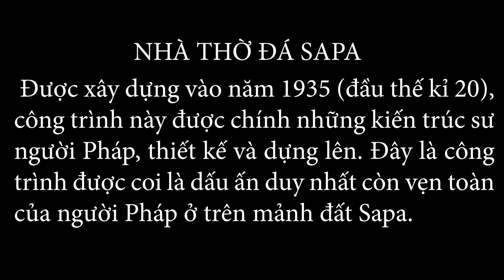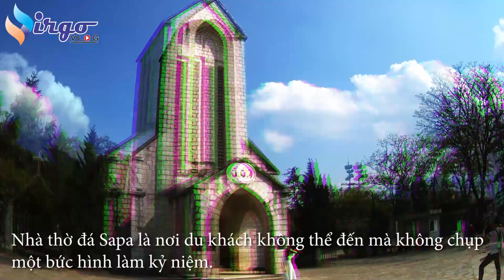Du lịch Sapa- Nhà thờ Đá- Điểm check-in không thể thiếu khi đến Sapa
check-in